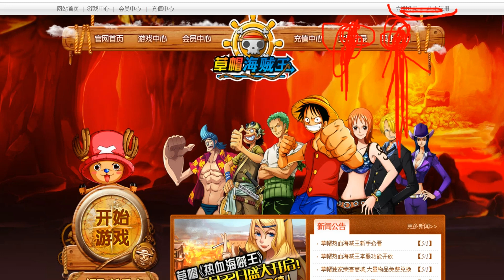Bình Luận Game VHT QUAY LẠI WEB LẬU ASIHZW SIÊU PHÊ & NHỮNG THỨ KHỦNG KHIẾP MỚI :)))